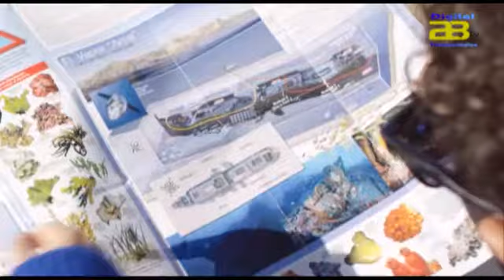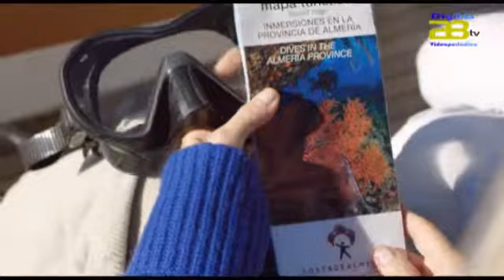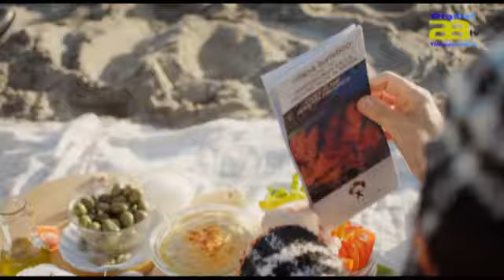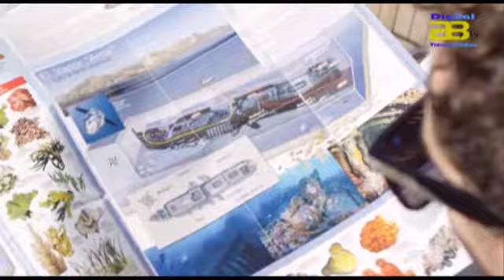Diputación de Almería muestra al mundo su Guía de Buceo con David Bisbal y Eugenia Martínez de Irujo